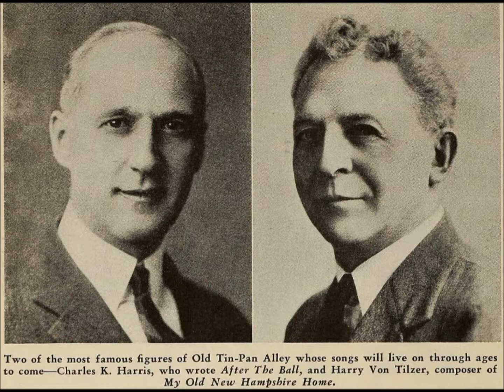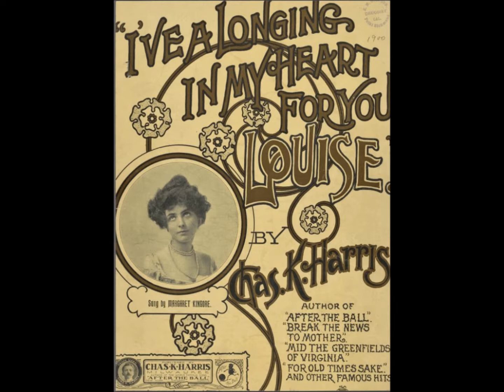Joseph Natus "I've A Longing In My Heart For You, Louise" Edison 7871 (Joe Natus = Arthur Collins)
The tenor Joseph Natus was born on March 1, 1860, in Detroit, Michigan, to John and Elizabeth (Hass) Natus, both of whom had emigrated from Germany.

Natus toured with minstrel companies as a ballad singer and comedian.  Songwriter Charles K. Harris recalls in his autobiography After The Ball: Forty Years of Melody (New York: Frank-Maurice, Inc, 1926) that in early 1892 Natus and Richard Jose were touring with the Primrose and West Minstrels.

When the Phonograph Record and Supply Company ("Laboratory, 97, 99 & 101 Reade Street, New York") issued a supplementary list dated August 1896, it listed several Natus titles and identified him as a "well known Tenor of Hoyt's 'Black Sheep' Company."

He was one of the few singers to make commercial recordings in the early 1890s and still make some in the early 1900s, with others being George W. Johnson, Len Spencer, Edward M. Favor, Dan W. Quinn, and George J. Gaskin.

He is featured on several Edison Concert-size cylinders (five inches in diameter) made from 1898 to 1901.  A typical title is Dresser's "Good Bye, Dolly Gray" (B550).

He sang some hymns for Edison, such as "The Everlasting Light" issued on Standard 7776 in April 1901.

He recorded five titles for Berliner on April 17, 1900, three of these being Paul Dresser compositions, including "The Blue and the Gray" (01215).  Like J.W. Myers, he covered many Dresser songs for various companies.

In late 1900 or early 1901 he sang for Edison as member of the Big Four Quartet, others being Byron G. Harlan, Arthur Collins, and A.D. Madeira.  The personnel is noteworthy since around this time Harlan was teamed with A.D. Madeira for duets, Collins with Natus--Collins eventually was teamed with Harlan.  From 1900 to 1903 Natus as a solo artist recorded three dozen titles for Edison, mostly sentimental numbers.

He began making records for Eldridge R. Johnson's Consolidated Talking Machine Company on February 16, 1901.  Three Dresser compositions recorded on this date are "There Is No North or South Today," "I'd Still Believe You True," and "Calling Her Boy Just Once Again."  Different takes were recorded so the songs could be issued on both 7-inch and 10-inch discs.  For Victor he recorded over 40 titles as a solo artist.

First Edison and later Victor teamed Natus in sessions with Arthur Collins.  This was before Collins was paired with Byron G. Harlan, and Collins was Natus' only duet partner.  The first of 19 Edison recordings of Collins and Natus was issued around April 1901, "Coon, Coon, Coon" (7756).  Popular Collins and Natus numbers--or at least numbers recorded by the duo for various companies--include "Back to the Woods," "I Got Mine," and "Whoa, Bill!"  The duo also made Climax/Columbia recordings.

By late 1902, Byron G. Harlan replaced Natus as Collins' recording partner.  Jim Walsh wrote in the October 1961 issue of Hobbies, "I have a Monarch [Victor disc] of 'Back to the Woods' with a label saying it is by Collins and Natus, but which Collins announces as by Collins and Harlan...Apparently, all the Collins and Natus [Victor] duets were remade by the later team, but through carelessness in labeling and catalog editing their names were sometimes retained."

Natus also made early Zon-o-phone discs that were sold by Frank Seaman's National Gramophone Corporation and made by the Universal Talking Machine Company.  The company's May 10, 1901, catalog lists seven titles sung by Natus "with orchestra accompaniment," which is noteworthy since at this time piano accompaniment was standard for the industry.  He was among the earliest artists on Columbia discs when that company began issuing discs in 1902.  A Lambert Company cylinder catalog of September 1903 lists five Natus selections.

His final Victor session was on April 28, 1905, which appears to be his last for any company.  He had not had a Victor session for over a year, since January 1904, and Victor's July 1905 supplement establishes that he had been sick: "Admirers of Mr. Natus will be glad to see that he is once more with us after many months of serious illness."

Walsh reports in the November 1961 issue of Hobbies that a surviving Lew Dockstader Minstrel Company program of 1907 shows Natus to be in the company.  Walsh states that Natus "had ended his working days as a hotel clerk."

The singer died  on April 21, 1917, of diabetes.  He was at Oneida County Hospital in Rome near Utica, New York.  Walsh reports that the death certificate indicates Natus' last address was the Metropolitan Hotel in Utica.

He was buried on April 24.

On April 27, the New York City newspaper The Morning Telegraph carried an obituary notice.